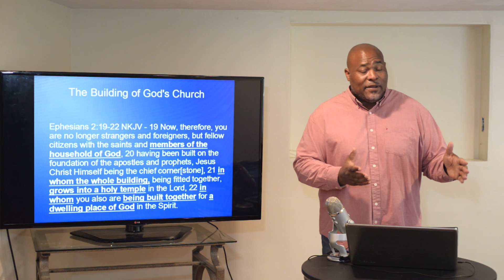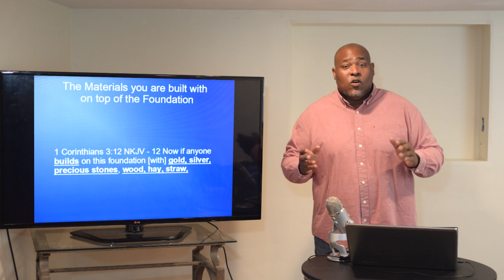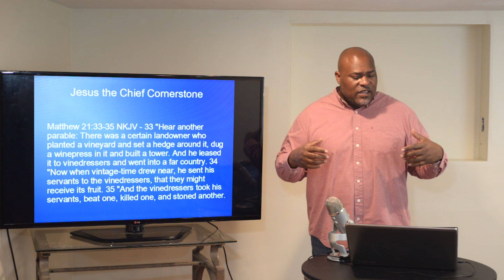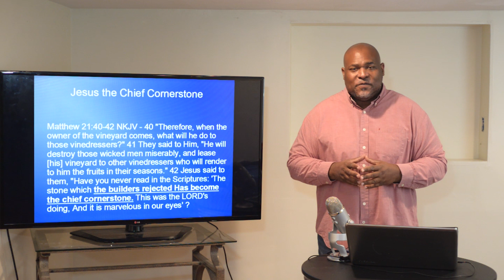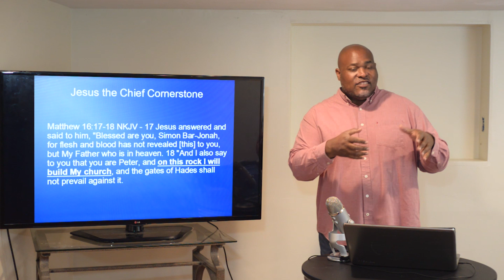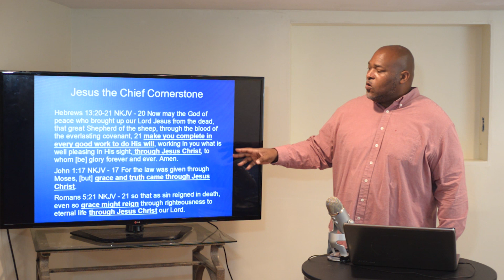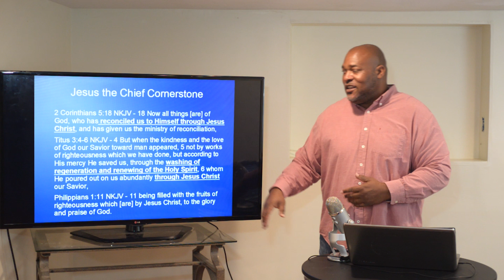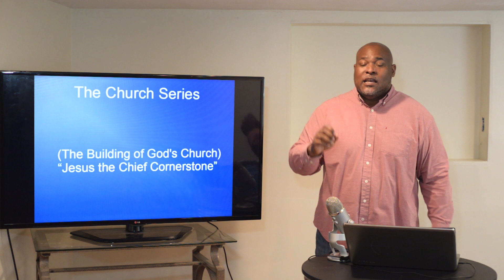(The Church Series) "The Building of God's Church...Jesus the Chief CornerStone"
In this lesson, we discuss who Jesus is and what He accomplished as being the Cornerstone that everything that God is attempting to do with us is measured and determined from.